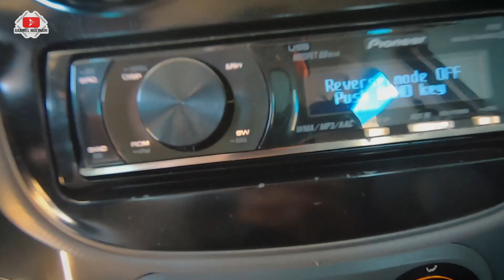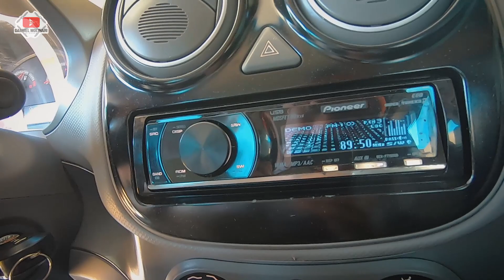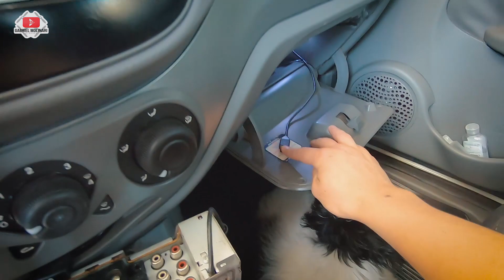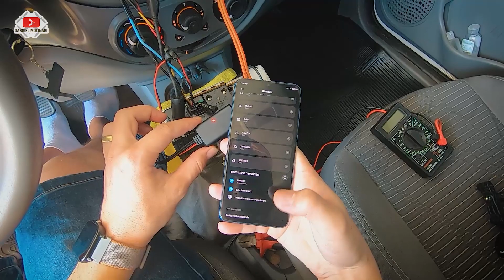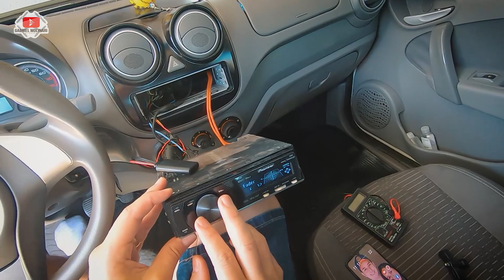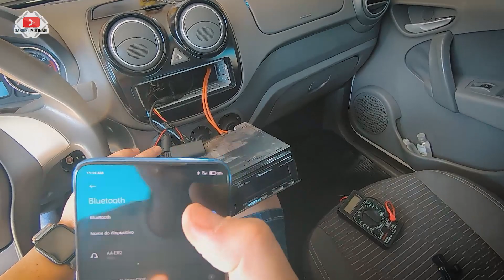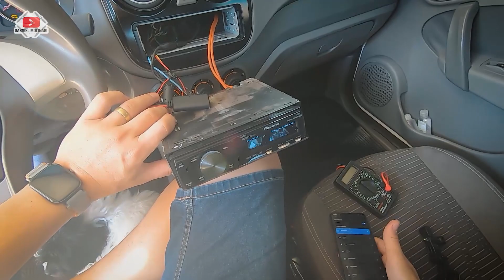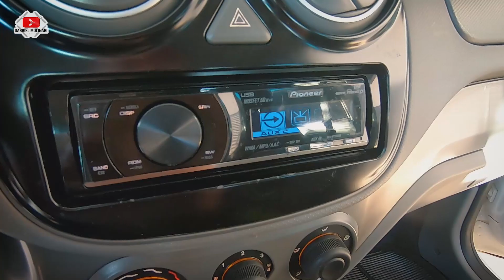BLUETOOTH NO PIONEER GOLFINHO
-Link do Protudo